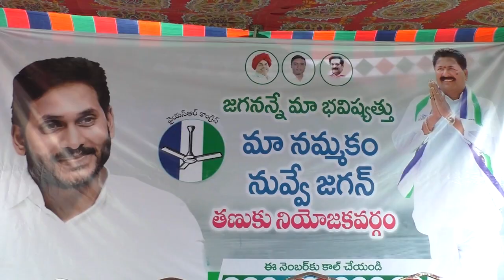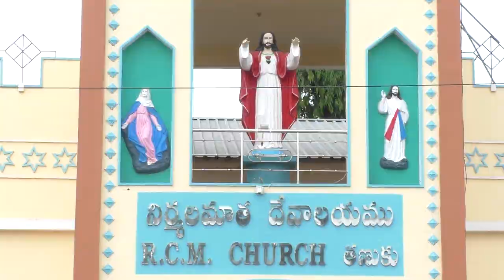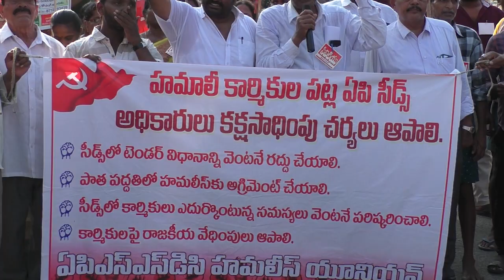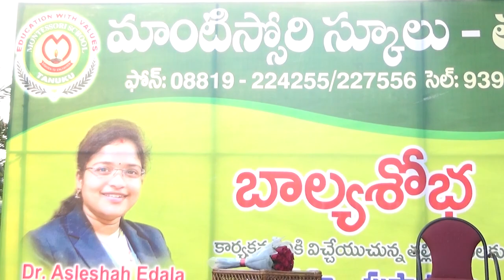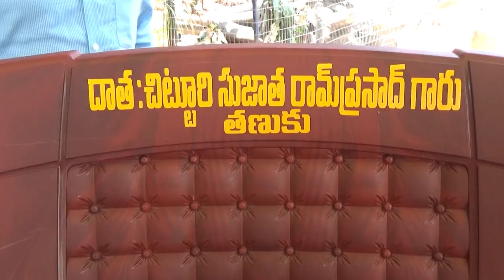TCN NEWS 07-04-2023 1